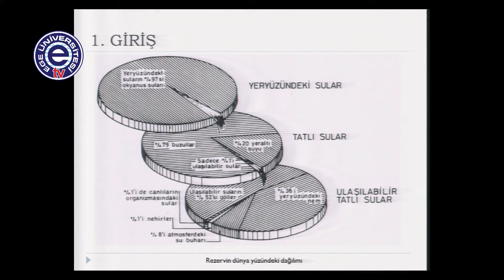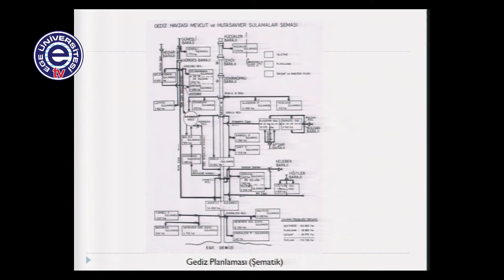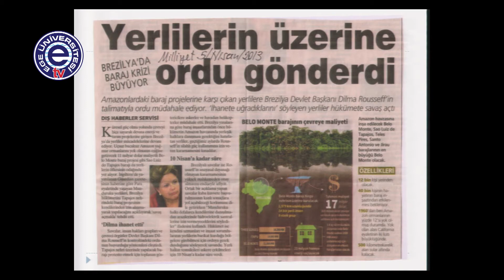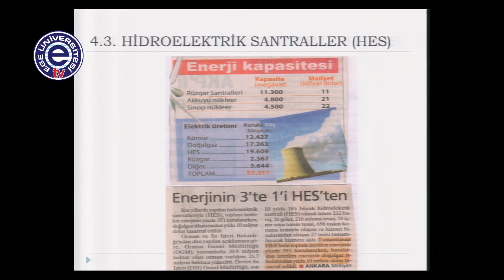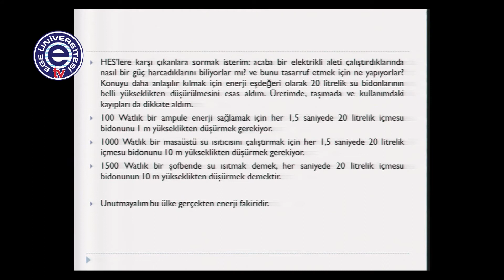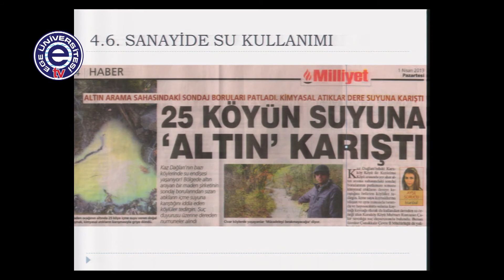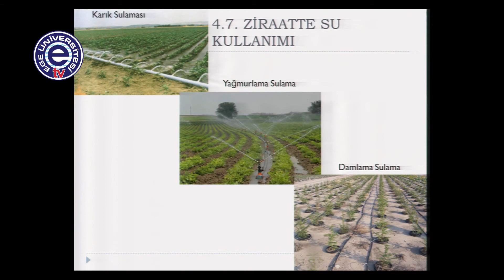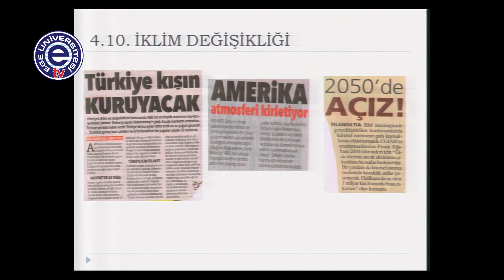Ege'de Su Paneli - Suyu Nasıl Kullanıyoruz? - Prof. Dr. Turhan Acatay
Ege Üniversitesi ile İzmir Büyükşehir Belediyesi'nin 7 Haziran 2013 tarihinde Ege Üniversitesi Mühendislik Fakültesi Turgut Yazıcıoğlu Konferans Salonu'nda birlikte düzenlediği ve Ege Üniversitesi Televizyonu'ndan canlı olarak yayınlanan "Ege'de Su Paneli"nin "Su ve Enerji" konulu 1. oturumunda konuşan Dokuz Eylül Üniversitesi İnşaat Mühendisliği Bölümü emekli öğretim üyesi Prof. Dr. Turhan Acatay'ın "Suyu Nasıl Kullanıyoruz" başlıklı sunumu.